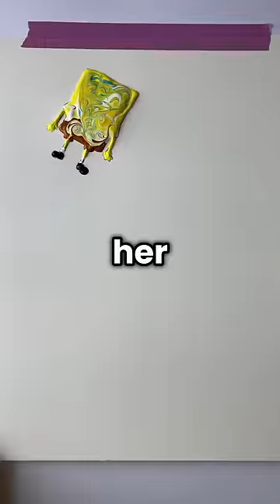The Snake Is In The Bush 💀